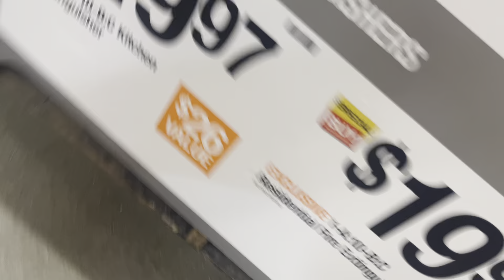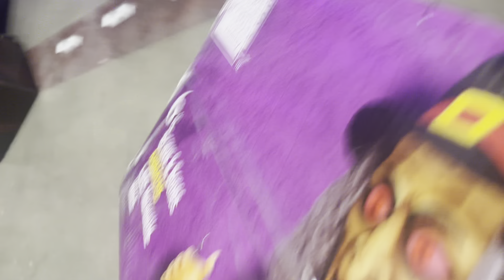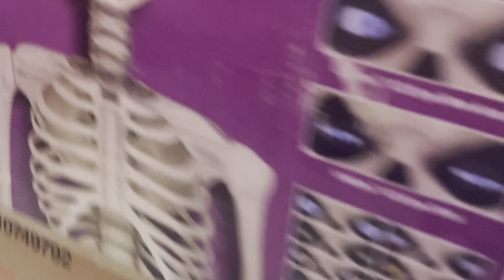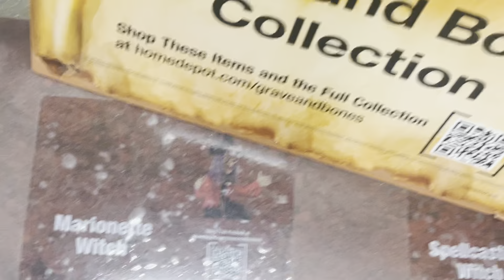Home Depot Halloween 2024 Trip 2 (Got Marionette Witch and Grimacing Pumpkin)